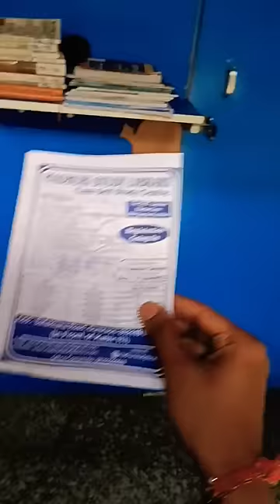A day In Library | SSC CGL/CHSL/MTS/CPO 2022